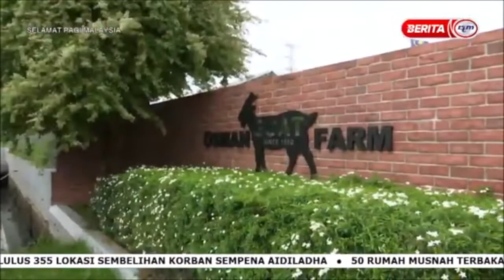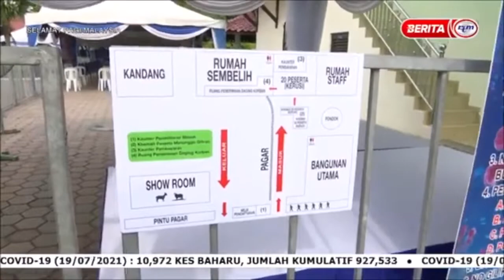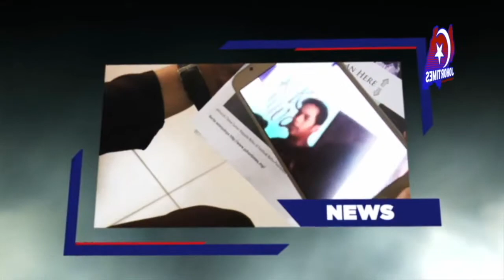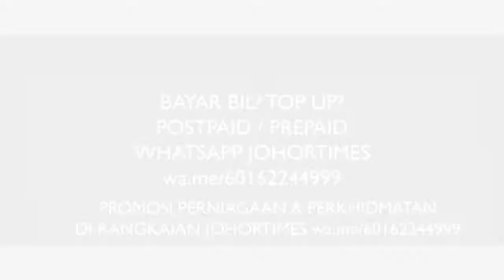JOHOR - PELAKSANAAN IBADAH KORBAN MENGIKUT SOP DITETAPKAN